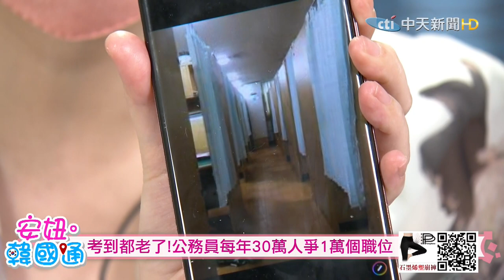【安妞‧韓國通】百萬「NEET族」為了爭飯碗！考試院還有考試村@撩星聞ctientnews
⭐️挺又正買起來:【Jvita】全能蜂膠濃萃膠囊買2送1